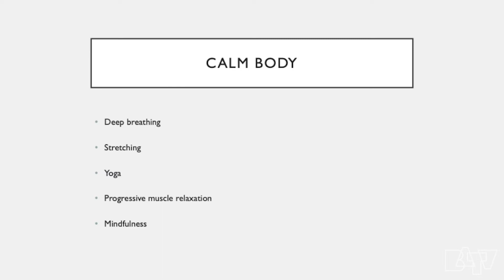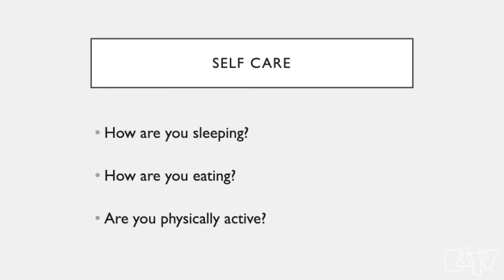Riverview Child & Family Therapy - Strategies for Managing Anxiety